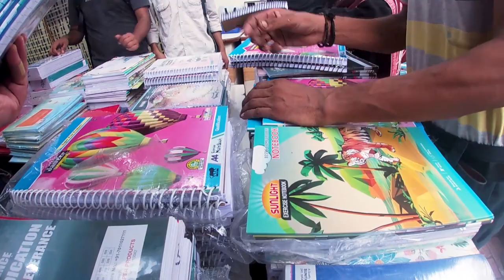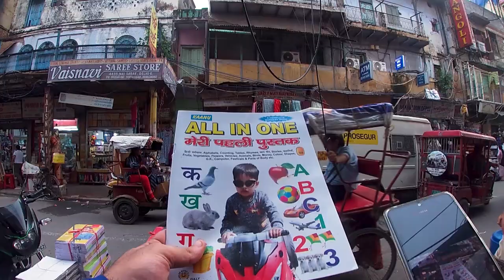सस्ता किताबो का बाज़ार 🤫🤫 | Nai Sadak, Old Delhi | Cheapest Stationary Market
Wholesale का माल, Retail का दाम | Nai Sadak, Old Delhi | Cheapest Stationary Market

Hey Amigos,
I am Martand Sharma.

In this video, I went to the iconic place of Old Delhi that smells of books and books only. I am talking about Nai Sarak which is one of the oldest and grandest book markets in Daryaganj, a must visit for students, aducators and avid readers. It is the best book and stationary market in Delhi where you can get all types of educational books. It is a also the cheapest market of Delhi. You can always shop from here for your new session. It is the wholesale market but you can also get wholesale rate while buying a single piece. You can get notebooks, books, pens, pencils, colors, paints, etc. and all kinds of stationary items. The nearest metro station to this market is Chawri Bazar metro station and the timings of the market is 11 am to 8 pm.